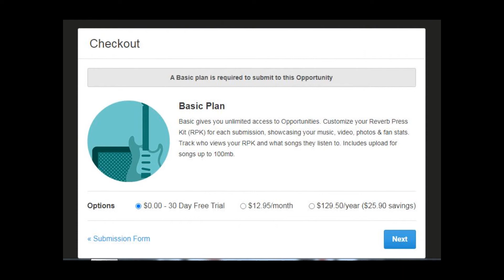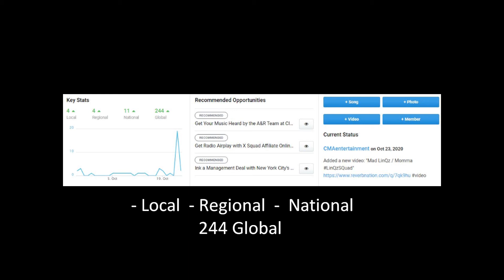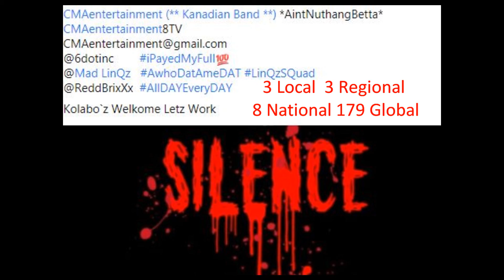1v1 Reverbnation 2020 Re-Kap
Mizz ReddBrixXx Here !! Thanx You for All the Support Of 6dot ( @6D0TiNC )
& @CMAentertainment8TV Also !!! Koordinatorz & Ambassadorz !